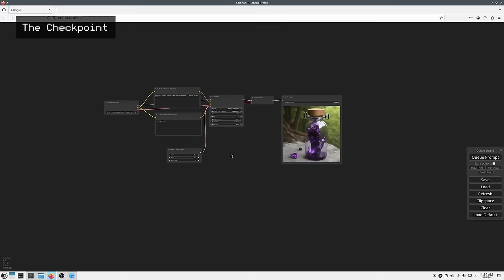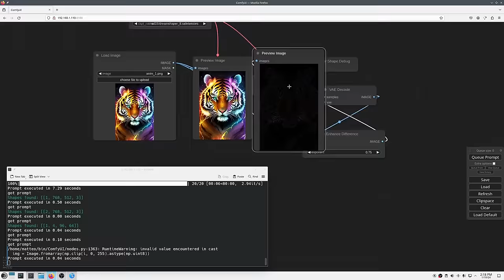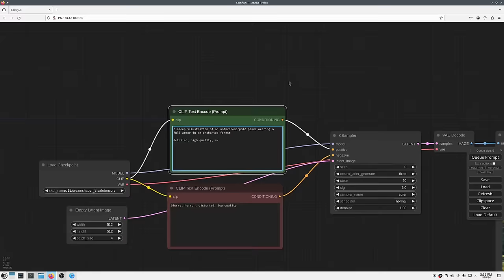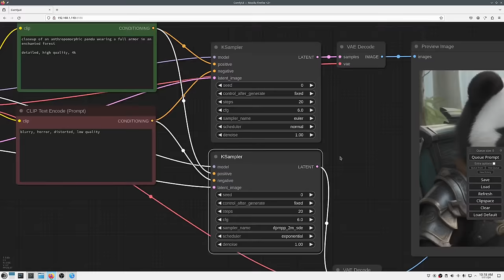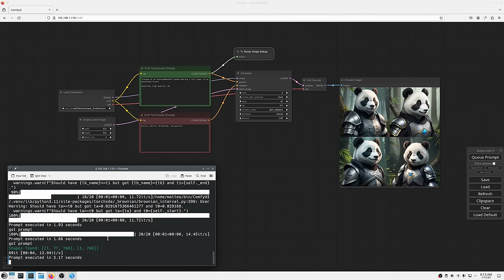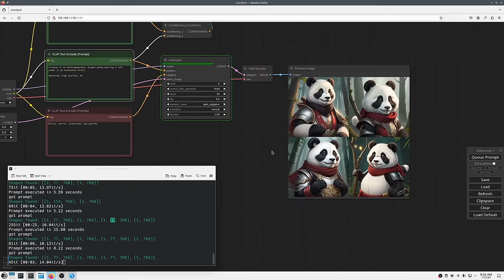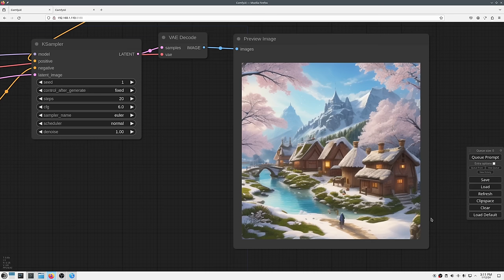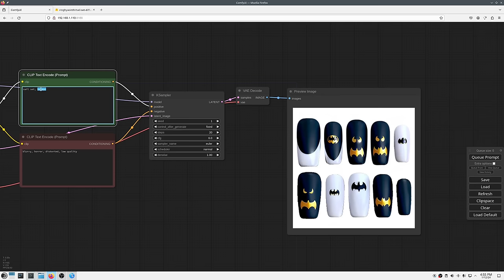ComfyUI: Advanced Understanding (Part 1)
This time we are going back to basics! This is a deep dive into how ComfyUI and Stable Diffusion works. It's more than a basic tutorial, I try to explain how Comfy works underneath.

Please note that this is a test video, let me know what you think and it you'd like me to publish more videos like this together with my usual content.

00:00 Intro
00:28 The Checkpoint
04:19 The Clip
04:50 The KSampler
06:43 Samplers and Schedulers
11:03 Conditioning
12:21 Conditioning Concat
13:08 Conditioning Combine
14:08 Conditioning Average
15:42 Timestepping
17:08 Texture inversion and Word weighting
18:02 Unet Clip VAE loaders
19:51 Outro